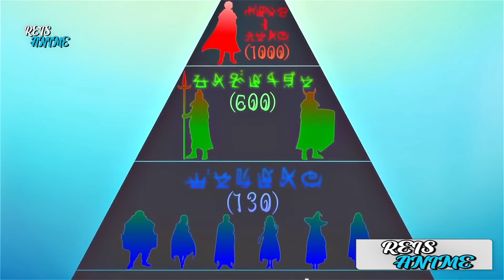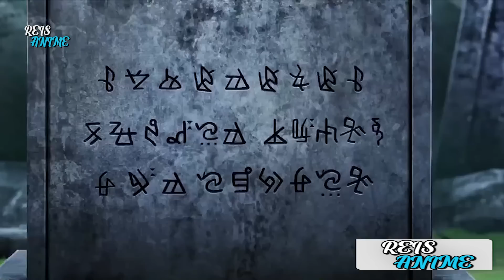FINGE Ser Um Agricultor COMUM, Mas é Forte Como Um DEUS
Para poder viver como um camponês de primeira categoria, Al Wayne tem trabalhado duro nas suas habilidades de fazendeiro e finalmente alcançou o último nível. Desde o momento em que alcançou o topo das suas habilidades de camponês, de alguma maneira a sua vida deu uma volta radical numa direção diferente da de um agricultor. Esse simples fazendeiro é secretamente 65x mais forte que o herói lendário. A primeira de uma série de aventuras sobre o camponês mais forte que, de alguma maneira, vê a sua vida ir numa direção diferente da agricultura.

Título Original: Noumin Kanren no Skill bakka Agetetara Nazeka Tsuyoku Natta.
Título em Português: De alguma forma, fiquei mais forte quando melhorei minhas habilidades relacionadas à fazenda
Título em English: I've Somehow Gotten Stronger When I Improved My Farm-Related Skills